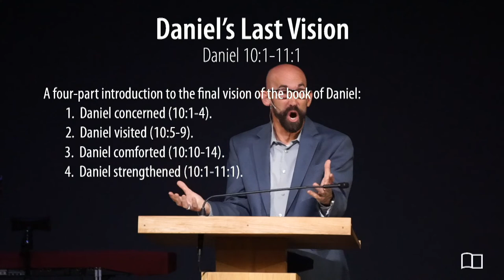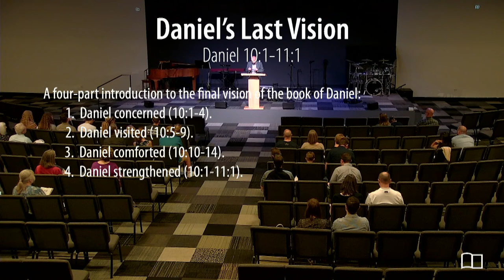Daniel 10:1-11:1 - Smedly Yates - Grace Bible Church - 07/03/22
Title: Daniel's Last Vision
Series: Daniel
Preacher: Smedly Yates